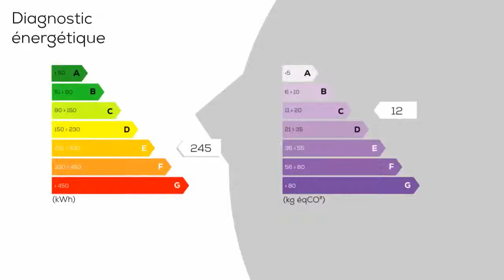A vendre - Maison/villa - MAUVES-SUR-LOIRE (44470) - 4 pièces - 120m²